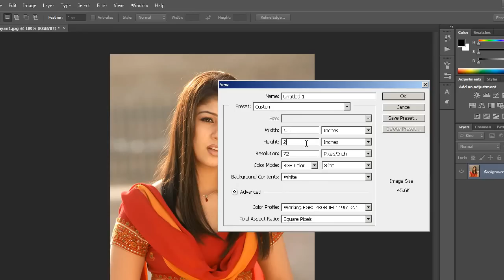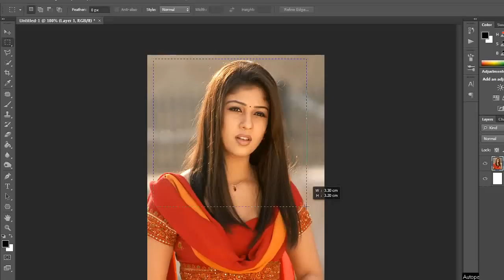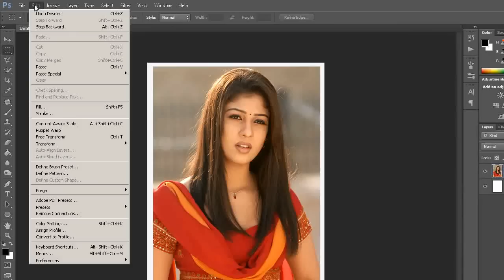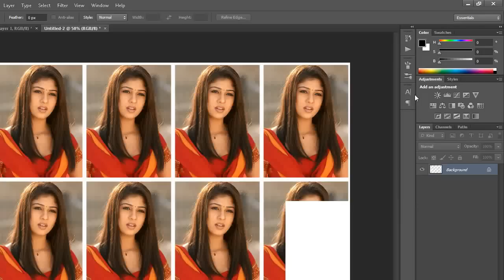How to create passport size photo in Photoshop ( in Tamil with ESubs )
In this tutorial you will learn how  to create passport size photo in Photoshop - Photoshop Tutorial for beginners.